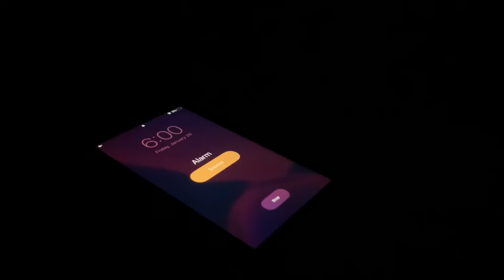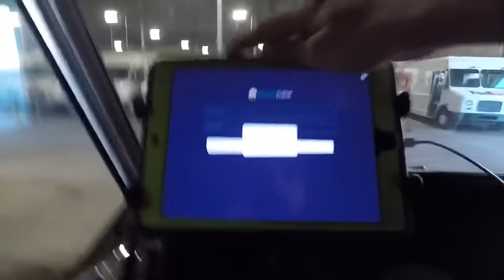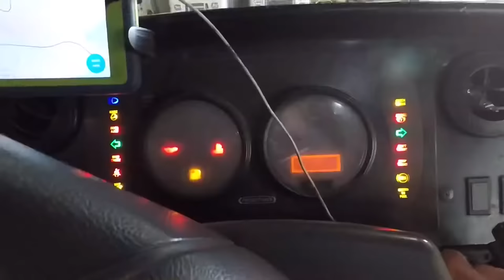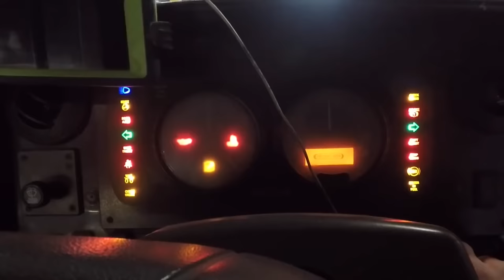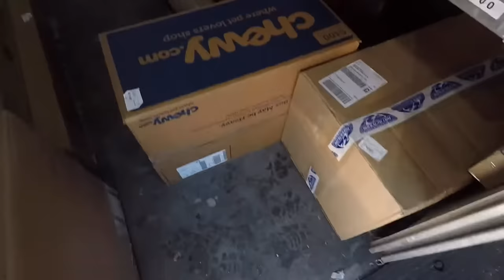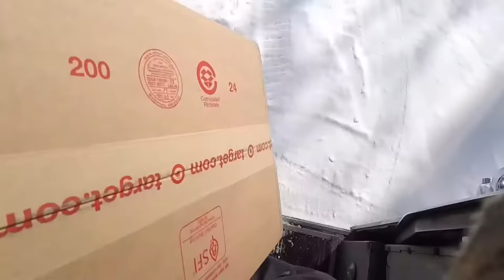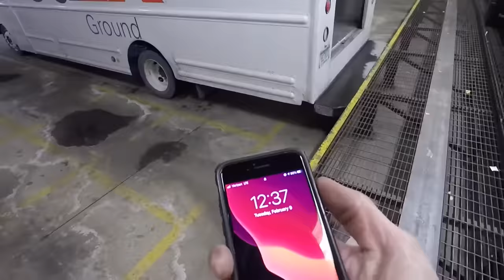Delivering FedEx in Sub-Zero Temperatures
A day in the life of delivering for FedEx in sub-zero temps. Toes were cold. Brrr